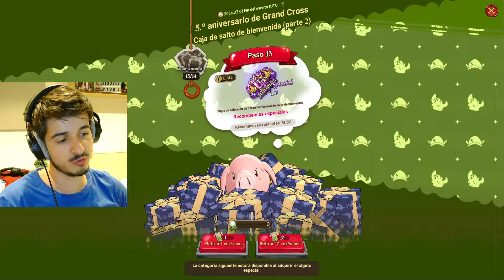😃¡ESTA ES la MEJOR DECISIÓN que PUEDES TOMAR!😃 ¡ELIGE ESTE FESTIVAL, SIN DUDAS!😡 | 7DS: Grand Cross​